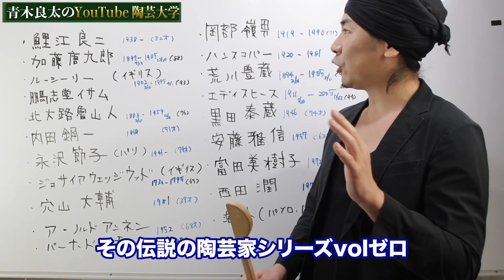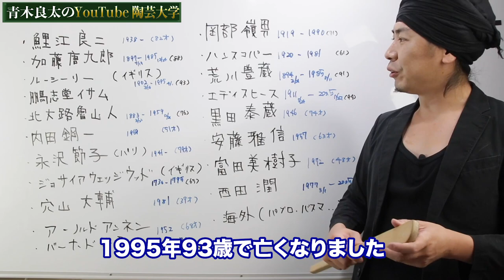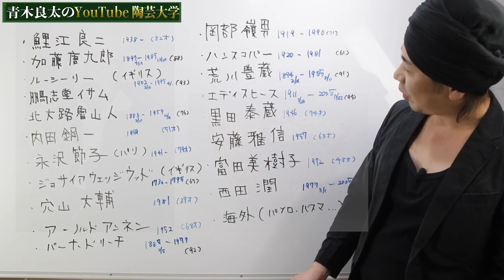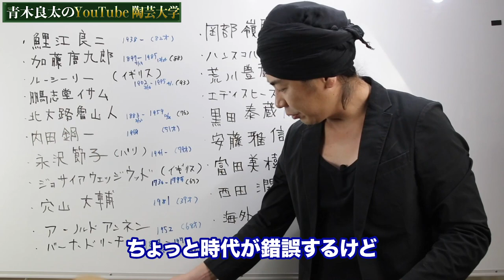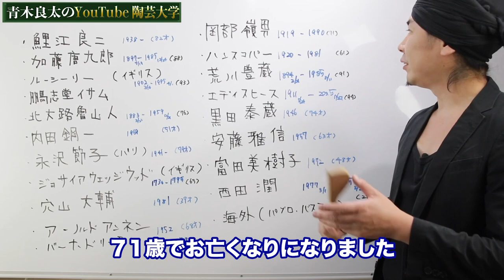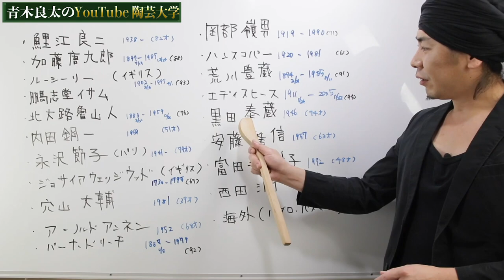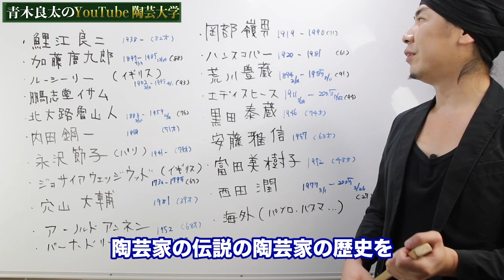【Vol.00】青木良太が影響を受けた伝説の陶芸家 （陶芸）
SNS 陶芸家『青木良太』
【青木良太　HP】はこちら

【RYOTA AOKI POTTERY】オンラインショップはこちら